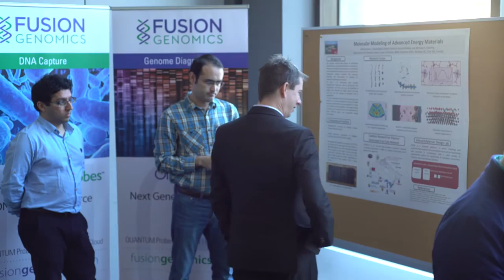Province awards SFU funding for world-class research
More than $13.9 million in provincial funding through the BC Knowledge Development Fund (BCKDF) will allow Simon Fraser University (SFU) to conduct cutting-edge research in the areas of health and life sciences.